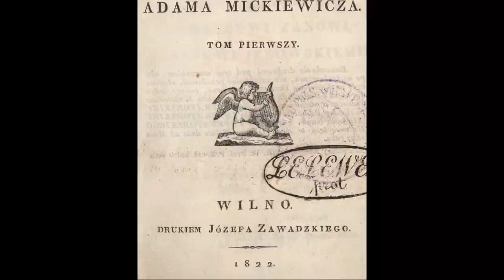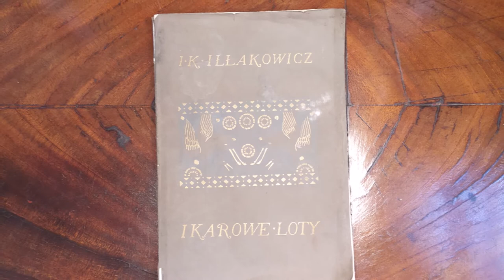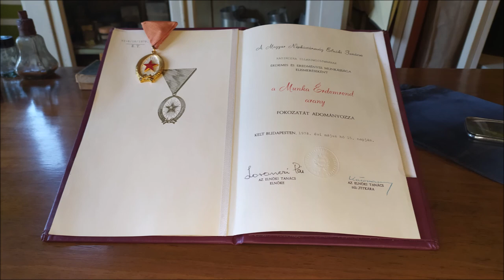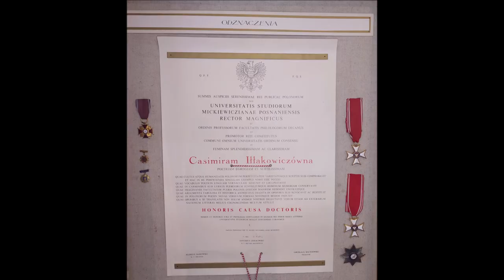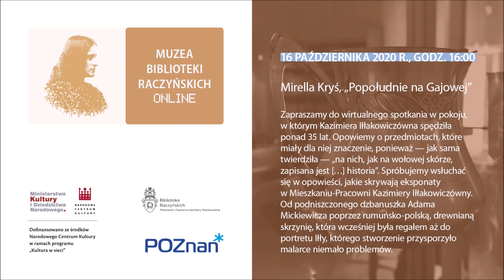Popołudnie na Gajowej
Zapraszamy do wirtualnego spotkania w pokoju, w którym Kazimiera Iłłakowiczówna spędziła ponad 35 lat. Opowiemy o przedmiotach, które miały dla niej znaczenie, ponieważ – jak sama twierdziła – „na nich, jak na wołowej skórze, zapisana jest […] historia”. Spróbujemy wsłuchać się w opowieści, jakie skrywają eksponaty w Mieszkaniu-Pracowni Kazimiery Iłłakowiczówny. Od podniszczonego dzbanuszka Adama Mickiewicza poprzez rumuńsko-polską, drewnianą skrzynię, która wcześniej była regałem aż do portretu Iłły, którego stworzenie przysporzyło malarce niemało problemów.

Wydarzenie dofinansowano ze środków Narodowego Centrum Kultury w ramach programu "Kultura w sieci".